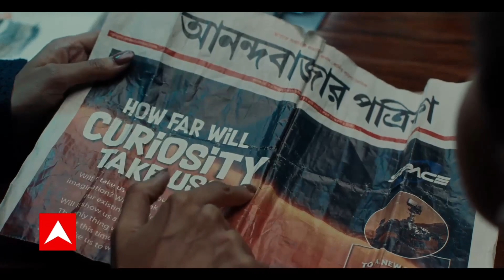BJP नेता Manjinder Singh Sirsa: राघव चढ्ढा के पास 45 गनमैन तो बाकी की सुरक्षा क्यों हटाई ?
बीजेपी नेता मंनजिंदर सिंह सिरसा ने केजरीवाल और भगवंत मान पर गंभीर आरोप लगाए हैं उन्होंने कहा कि 450 गनमैन सिर्फ भगवंत मान की सुरक्षा में लगे हैं तो जिन्हें धमकियां मिल रहीं उनकी सुरक्षा क्यों हटा दी गई?